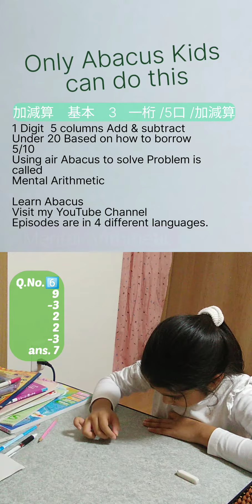読み上げ暗算基本3一桁5口加減算Reading math/Mental arithmetic/ air abacus